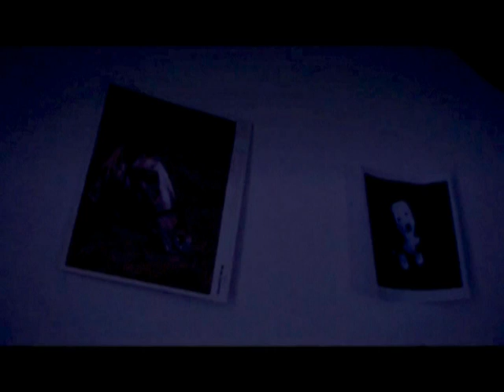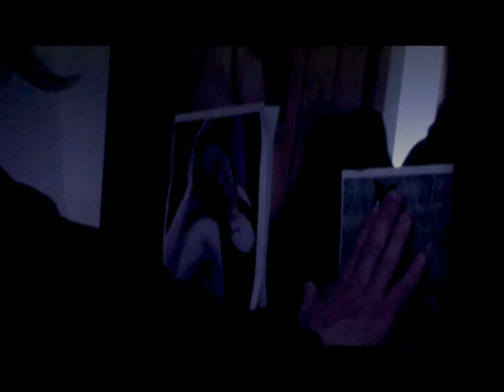Attack of the Diabolical Nazi Bunnies From Outer Space (Part 1)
Prepare for thrills, chills and spills!! The 'B' movie from Outer Space!!! Alien bunnies arrive from outer space but instead of being loveable little scamps the thing reek havoc in a small Cornish countryside! Brought to you from your friends at Hush Hush Media!!